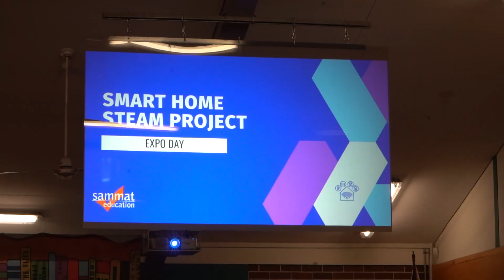2022 Smart Home STEAM Project for Primary Schools (Highlights)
Here are the highlights from our 2022 Smart Home STEAM Project.

Check out the 2023 Smart City Project available for NSW/ACT and VIC primary schools